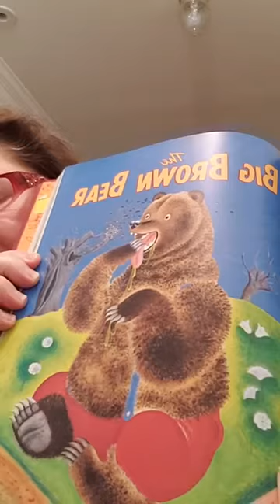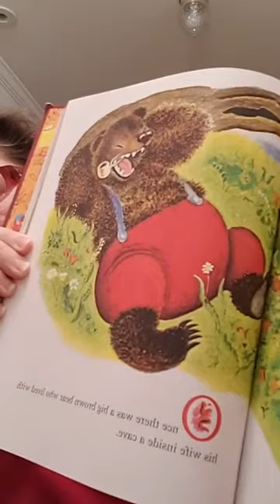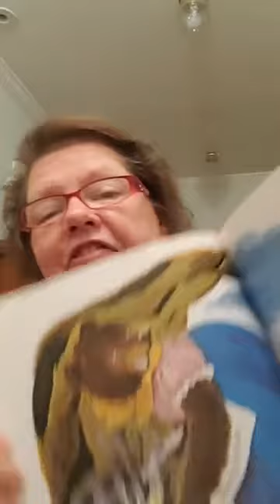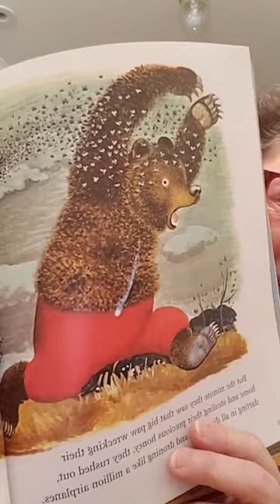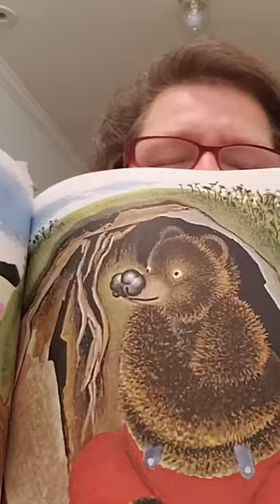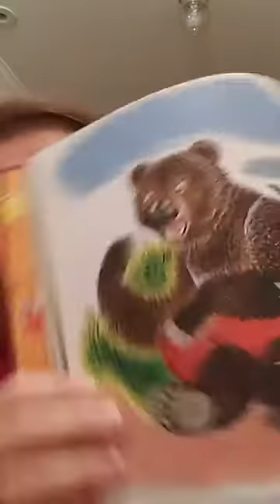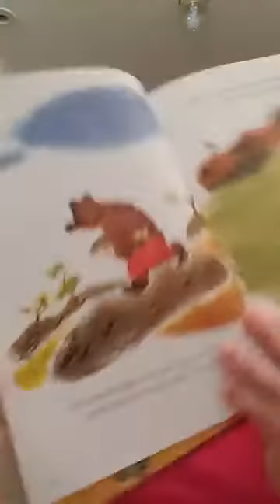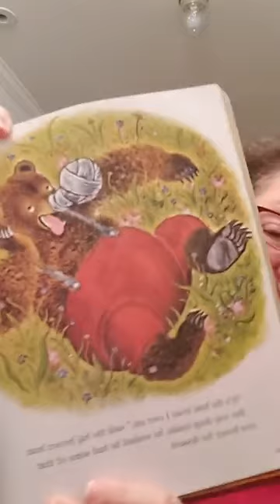Story Time With Pastor: "The Big Brown Bear"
"The Big Brown Bear"
Written by George Duplaix
Illustrated by Gustaf Tenggren

745 Main Street, Manchester, CT  0604
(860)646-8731